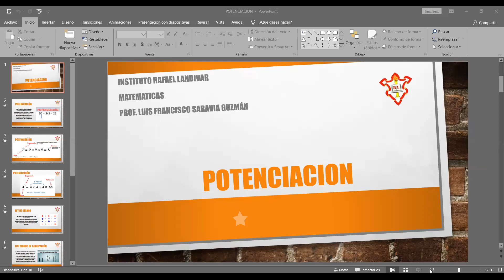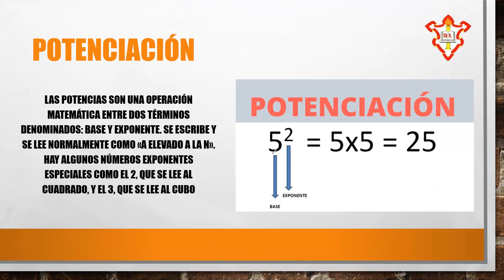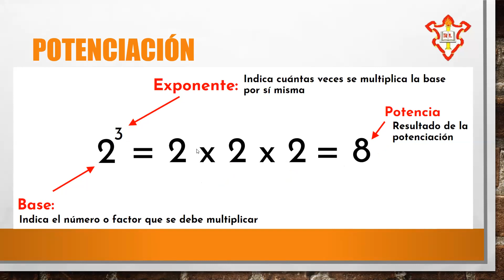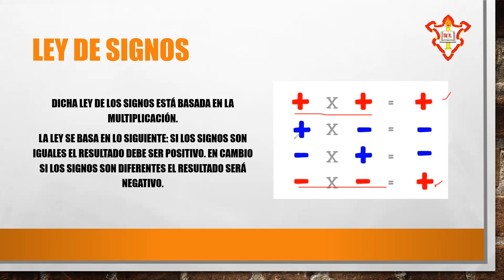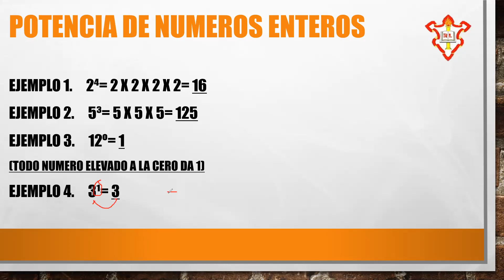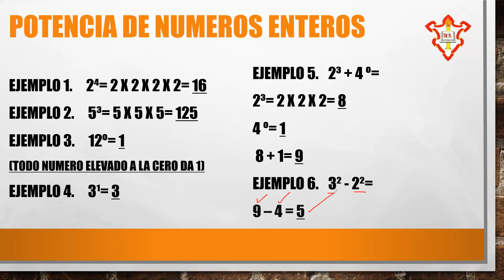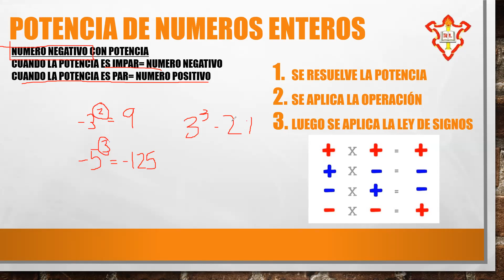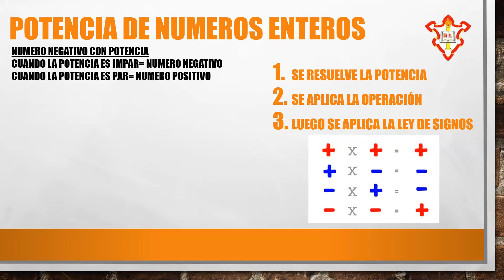CLASE= potencia, 1ro "B", parte 1